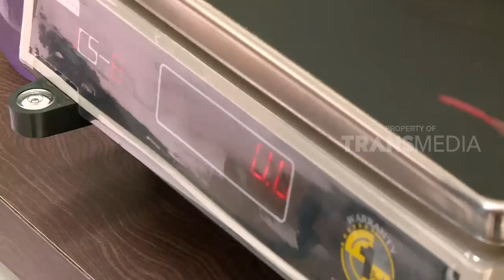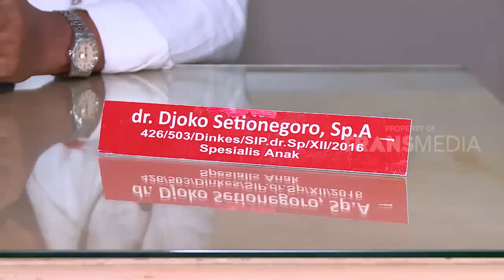DARI SEKECIL BIJI, DISULAP JADI BISA MENAMPUNG AIR | LAPTOP SI UNYIL (04/12/18)